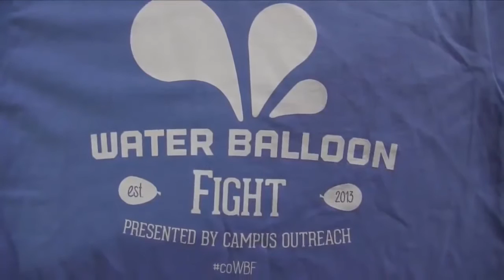Waterbomb Combat - Su Bombası Kiti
Bu anam için…
Yaz aylarının en eğlenceli oyunlarından Waterbomb Combat set halinde sizlerle. İçerisinde kırmızı ve mavi küçük balonların ve balonlara su doldurmak için iki ağızlığın bulunduğu Su Bombası Kiti ile eğlenceye hazır mısınız?